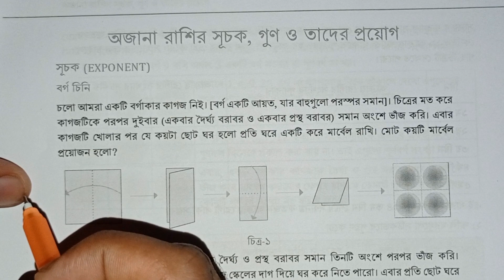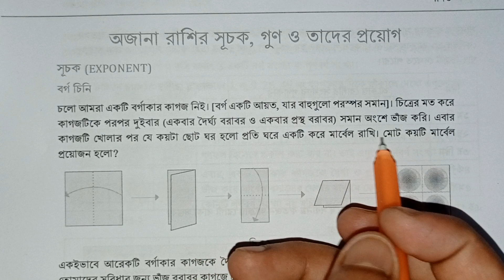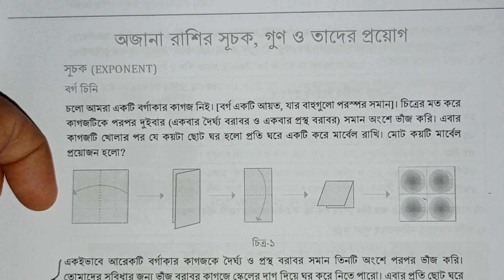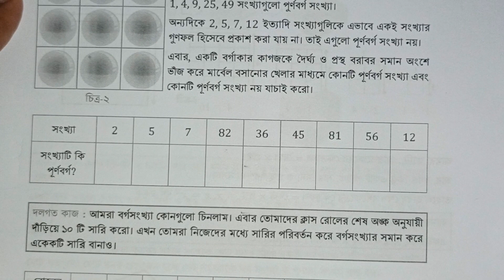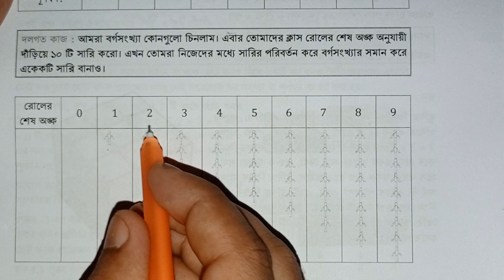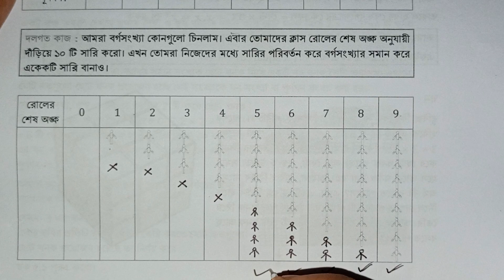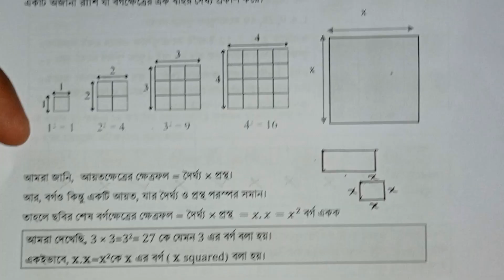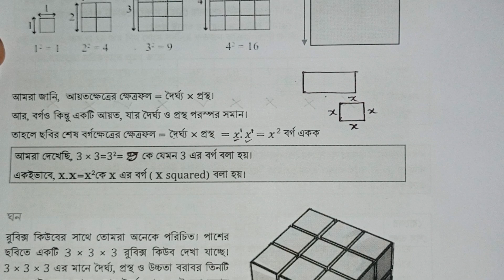৭ম শ্রেণির গণিত | ২য় অধ্যায়,পর্ব-১ | ৩৩-৩৫ পৃষ্ঠার সকল ছক ও একক কাজের সমাধান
অজানা রাশির সূচক গুণ ও তাদের প্রয়োগ
৭ম শ্রেণির গণিত বই ২০২৩
৭ম শ্রেণির গণিত ২০২৩
class 7 math solve 2023
সপ্তম শ্রেণীর গণিত ২০২৩
math chapter 2 class 7
শিক্ষাবর্ষ ২০২৩ seven math solution